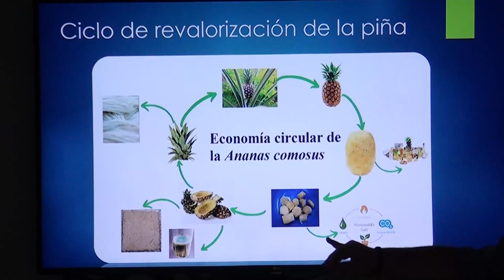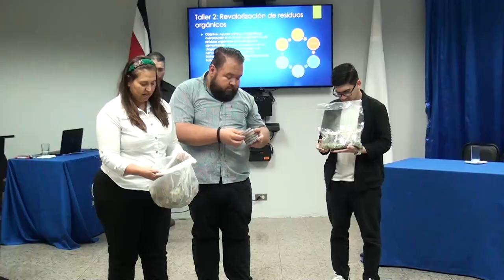Investigadores de la UNED presentan proyecto sobre el tratamiento de los residuos de piña